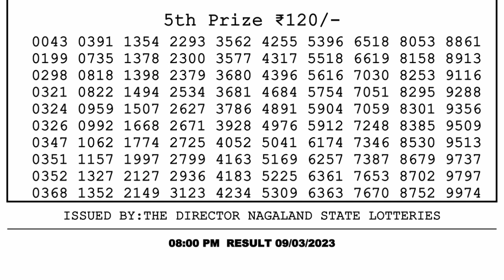Nagaland Lottery Sambad Live 8pm 09.03.23